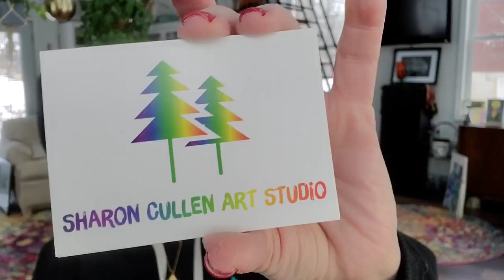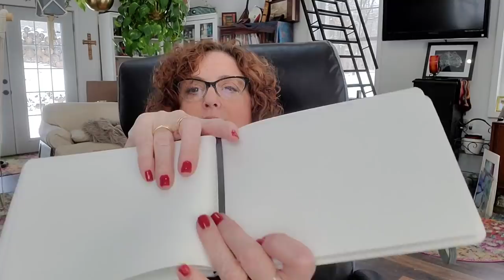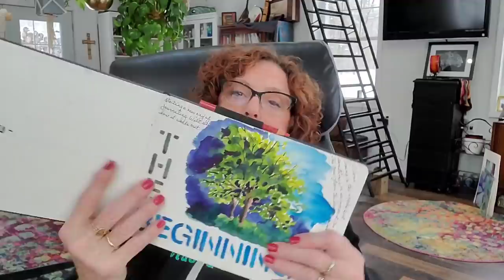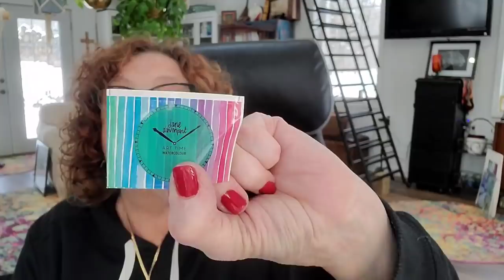SharC Bytes Vlog Chat Unboxing New Art Supplies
If you're uninterested in this video, please just shut it off and move on. I expect people to be respectful and if not you will be blocked.